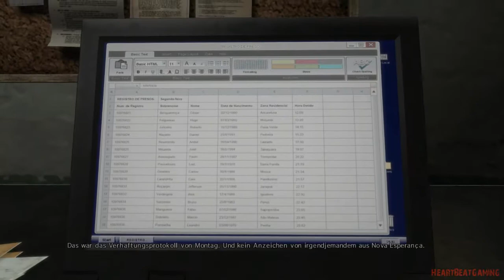Let's Play Max Payne 3 #030 [Deutsch/HD] - Durchschlagende Argumente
Entwickler Rockstar Vancouver

Gespielt und kommentiert von DeltaRomeo